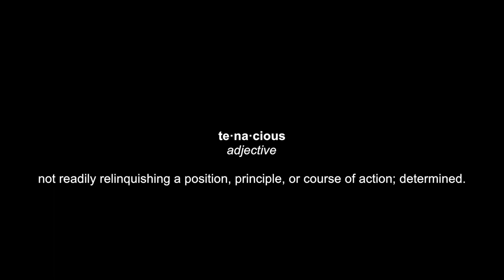Tenacious | Hockey Film | Amherstburg Admirals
Directed by Bird Bouchard, Shot and Edited by Mitchell Bouchard